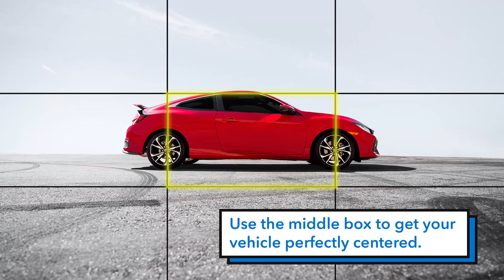Tips For Photographing Your HondaLove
For more information please contact Internet Sales at Airport Honda.